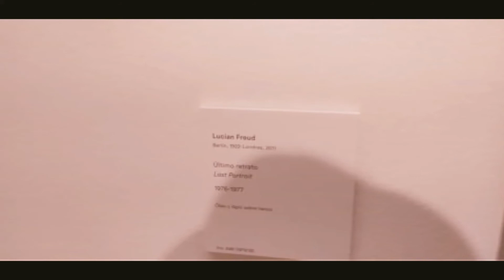CONTEMPORANEO en el MUSEO THYSSEN